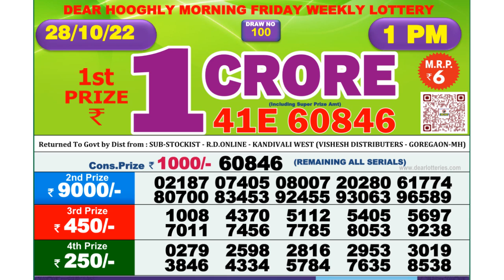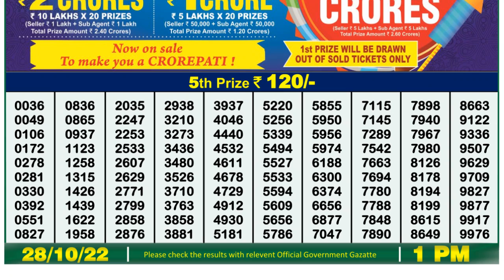🔴Dear Lottery Sambad Live 1pm today 28.10.22 Nagaland State Lottery Result